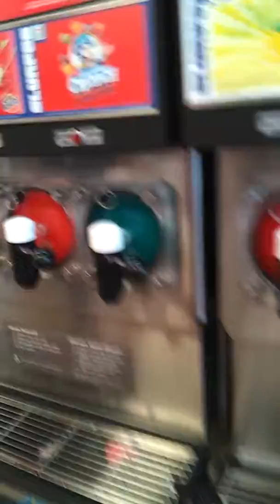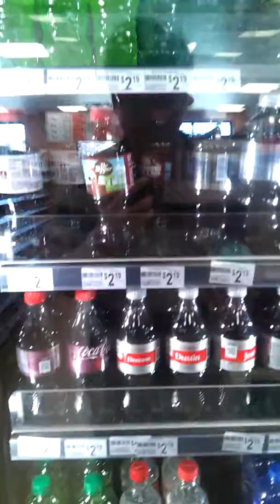Vlog: Free slurpee for 7 Eleven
I forgot to upload it, but everytime on july 11th they gave out free small slurpee.